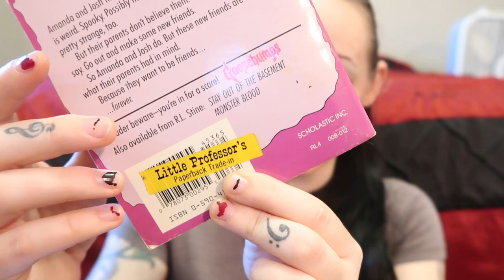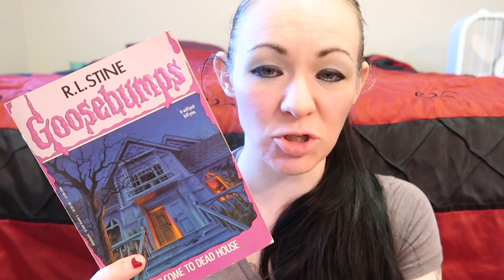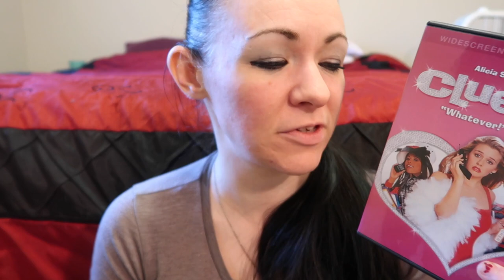90s NOSTALGIA!!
Send fan mail to:
LeahMouse